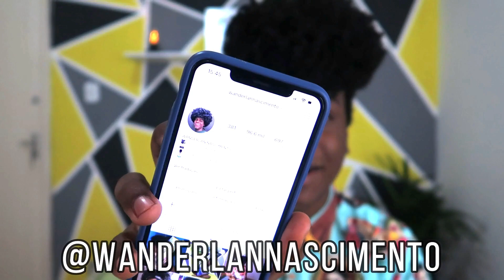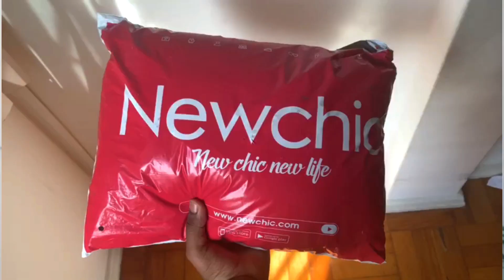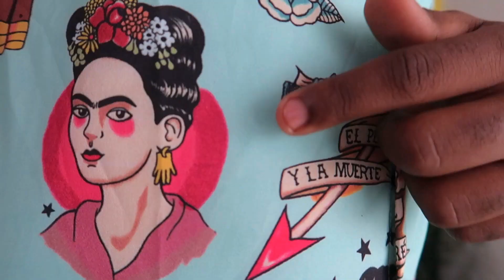ROUPAS DA CHINA | EXPECTATIVA x REALIDADE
Eae galera esse foi o vídeo da MINHA COMPRAS DE ROUPAS DA CHINA.